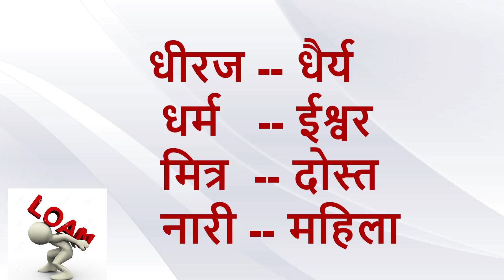कर्ज के दलदल मे फसे हैं तो इन चार चीजों को मत भूलना /loan debt